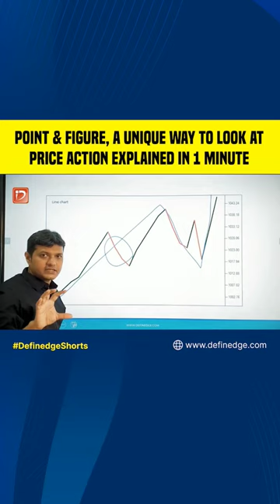Point & figure a unique way to look at price action explained in 1 minute.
DefinedgeShorts : Point & figure a unique way to look at price action explained in 1 minute.

For Free Online charts & studies:
Just Open a Demat account & get access to free & innovative products.
Free Online Education
Follow Definedge ​​Securities on Social